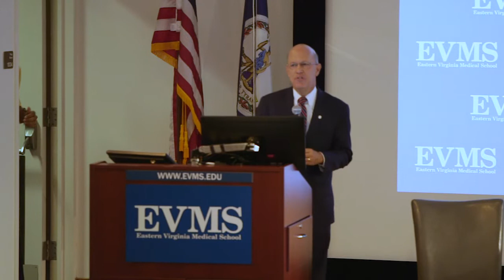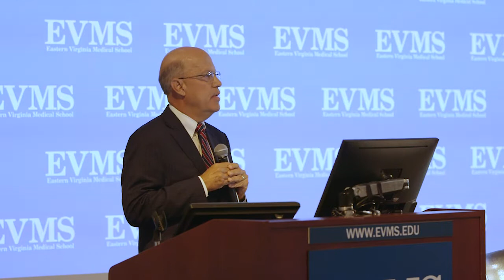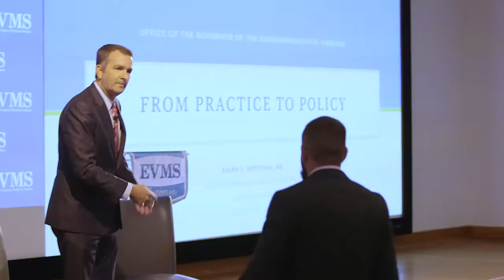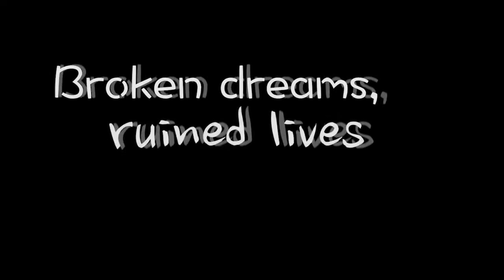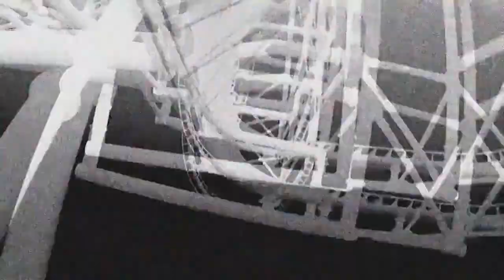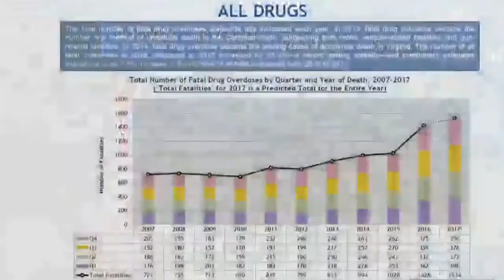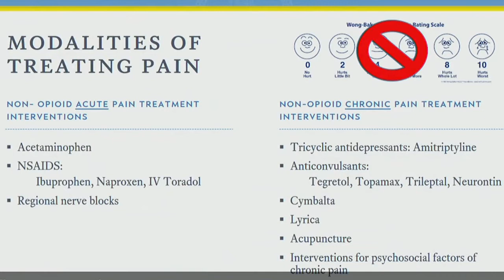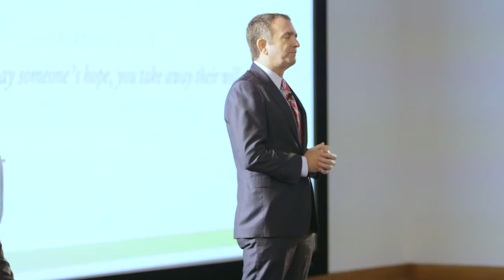Governor Northam's Grand Rounds lecture at EVMS (Full lecture)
Governor’s Grand Rounds at EVMS tackles Virginia’s opioid crisis.